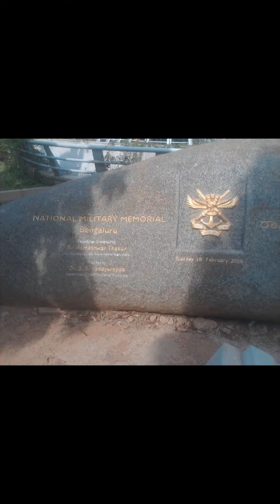BLR/India/karnataka travel bengaluru shorts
Trice of life page got short spontaneous videos across Travel, Events

Ashish is known for making choices with risk. He is often described as Enigmatic, Occasionally Impressive™